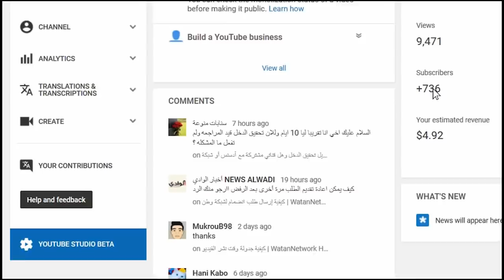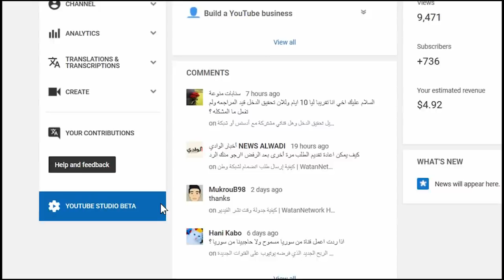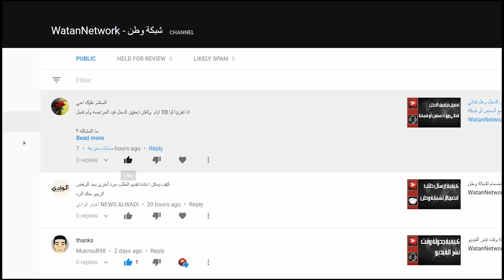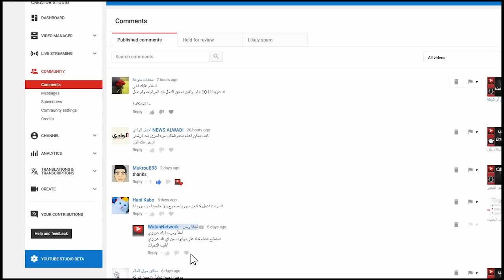استديو مبدعي المحتوى بشكله التجريبي الجديد | WatanNetwork Help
New Creator Studio layout - BETA version

سنشاهد في هذا الفيديو الشكل الجديد لاستديو مبدعي المحتوى بنسخته التجريبية

شبكة وطن خيارك الأفضل للنجاح على اليوتيوب